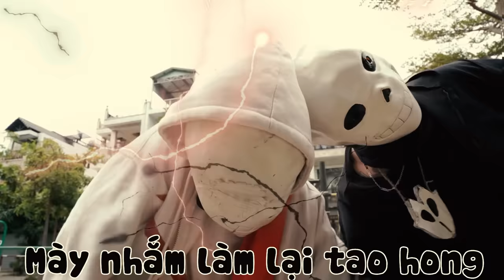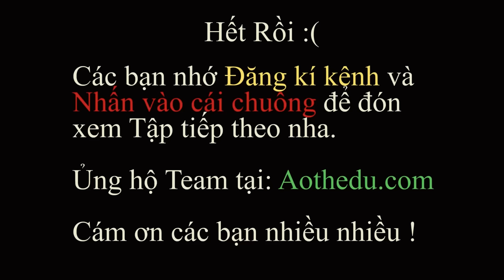PHÁP SƯ GANGSTER NGOẠI TRUYỆN: Baby Sans Đại Chiến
Đây là kênh mới của chị Chara, sau này chị sẽ ra nhiều clip nữa cho các em xem. Cám ơn các em rất nhiều.